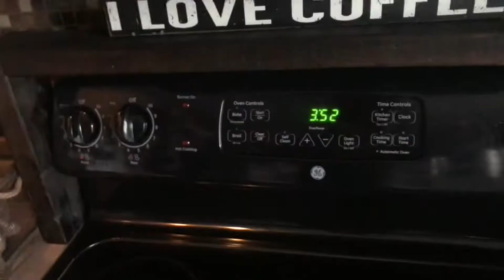SM Movie: Giraffe’s Snow Day!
Giraffe has a snow day!